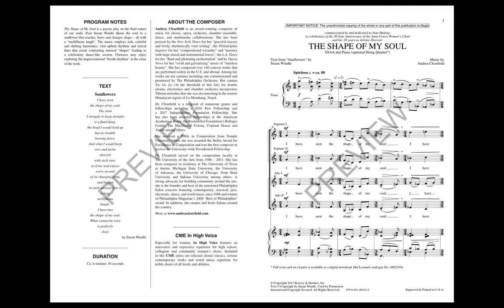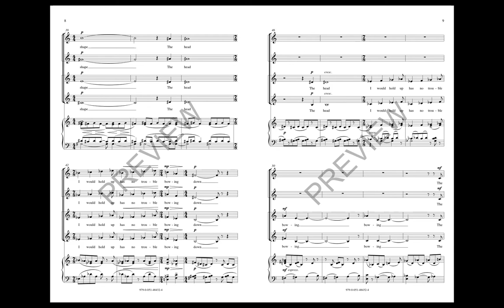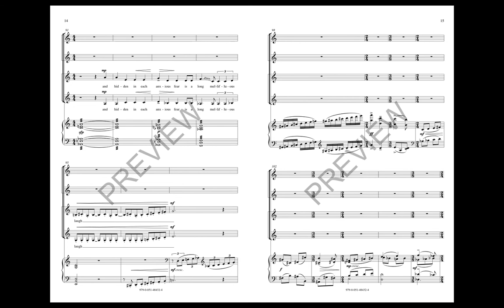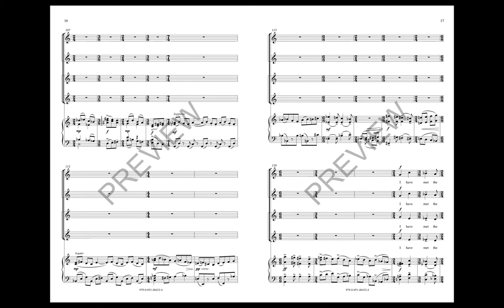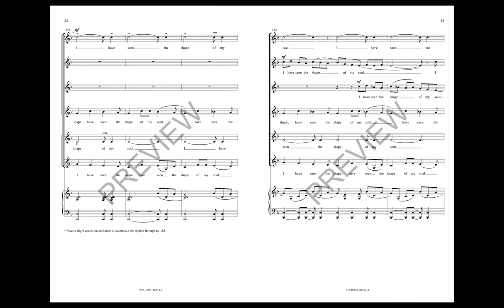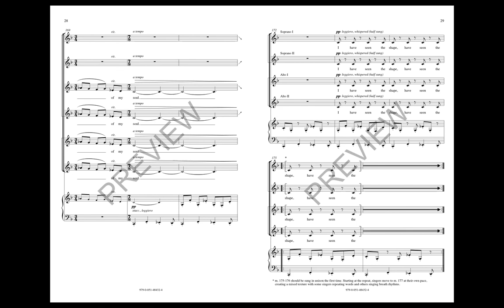The Shape of My Soul (SSAA Choir) - by Andrea Clearfield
Setting the poem Sunflowers by contemporary poet Susan Windle, this 6-1/2 minute work for women's choir and string quartet is strong and thoughtful and insightful and requires women who are just like the music. Commissioned by the Anna Crusis Women's Choir in celebration of their 30 year anniversary, this is an anchor piece for your concert.